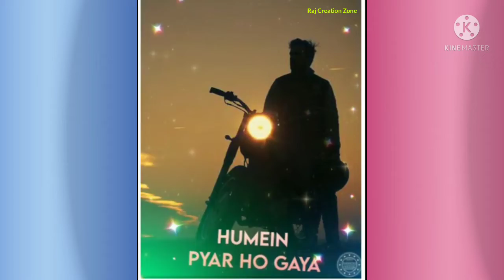Din Tere Chahat Me Gujarne Lage 🌹 Dil Kahe Har Gali Tumpe Pyarr Ho gya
Din Tere Chahat Me Gujarne Lage 🌹 Dil Kahe Har Gali Tumpe Pyarr Ho gya statusvideo raj Is Qudar Song. raj creation zone